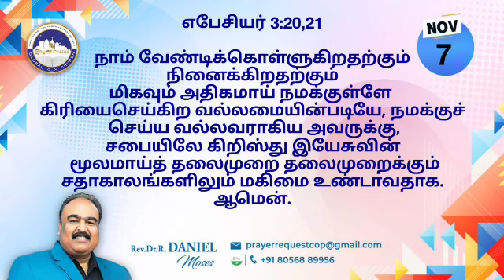Today's Prophetic Word | 07 NOVEMBER 2023